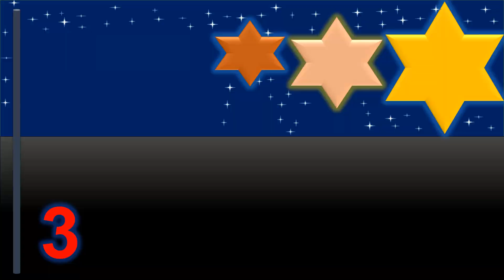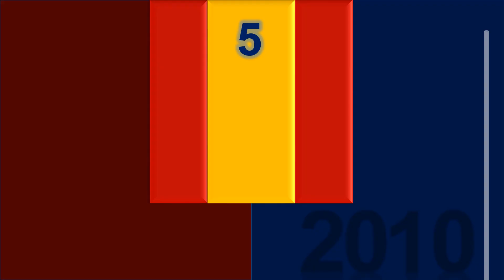List of all the countries that won the World Cup.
France 1998

England 1966

In this video, the list of all the champion countries of the World Cup along with the date of the year of the championship and the number of championships of the champion countries of the World Cup
 It is presented in a concise and complete form.
Brazil
Germany
Italia
Argentina
Uruguay
France
England
Spain